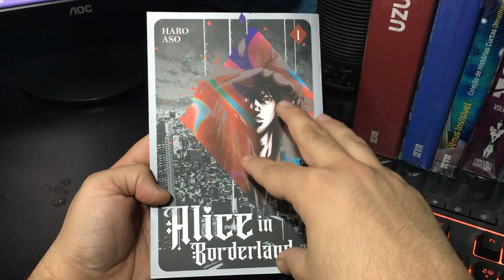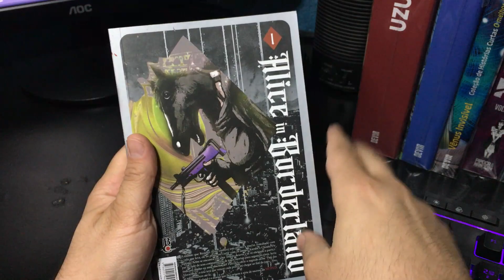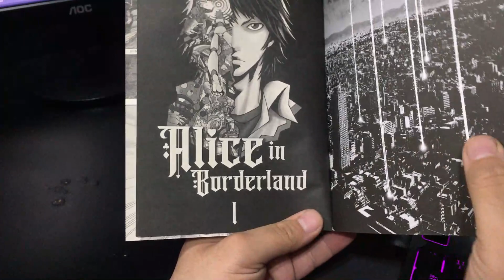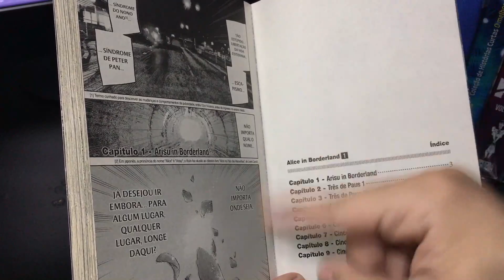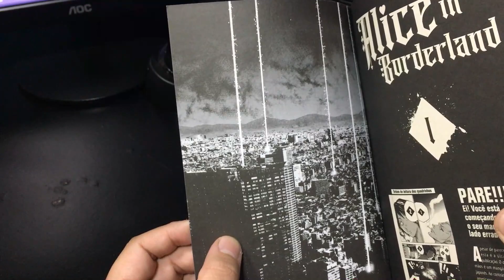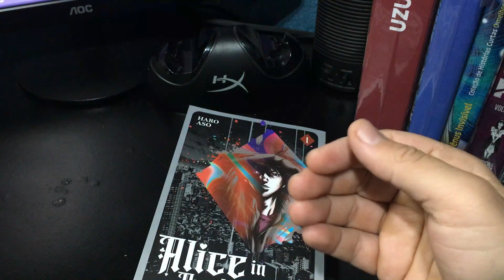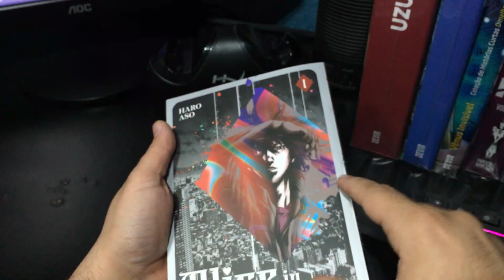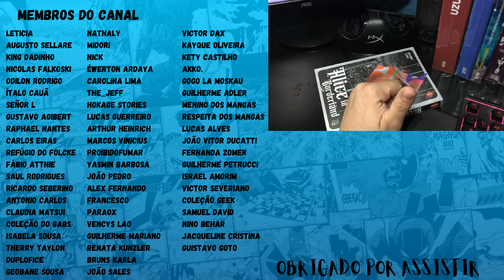ALICE IN BORDERLAND | LANÇAMENTO JBC | DETALHES #15